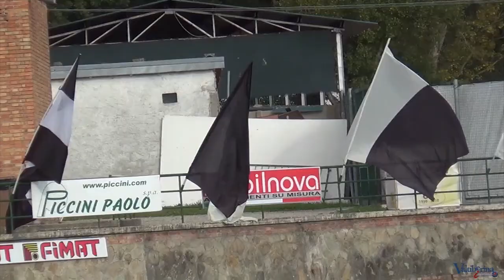Riccardo Del Vecchio mister della Capresana ospite nella Web tv Calcio!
Trasmissione del 28 ottobre 2014 Approfondimento sui campionati calcistici dalla Lega Pro alle categorie amatoriali.